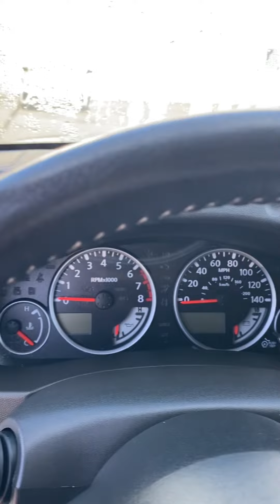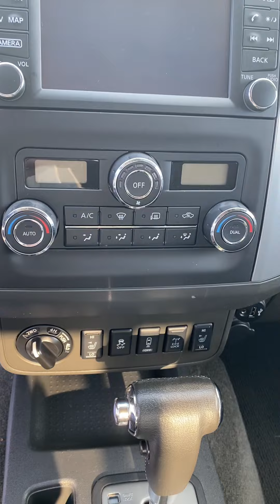‘18 Frontier PRO-4X